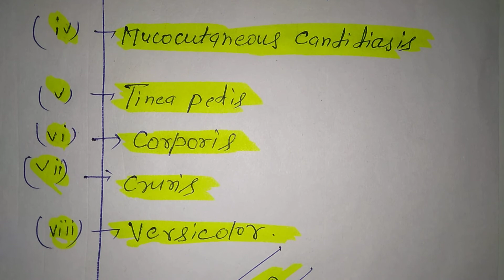Fluconazole uses.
Fluconazole molicules uses Indication.